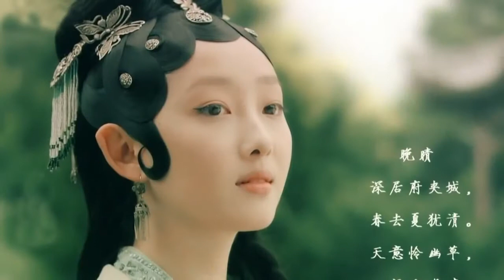Beautiful Chinese Music【19】Traditional【Song of The Burial of Flowers】.mp4